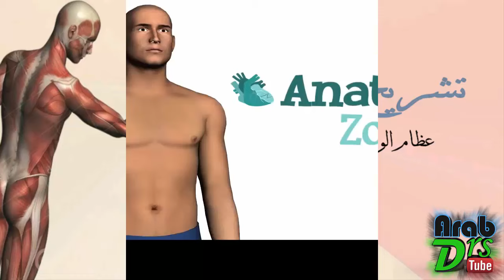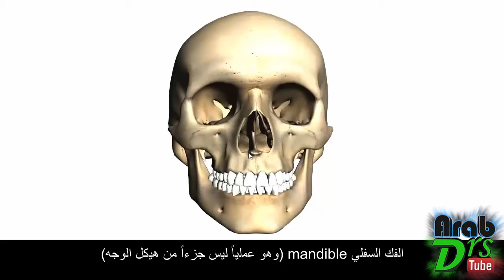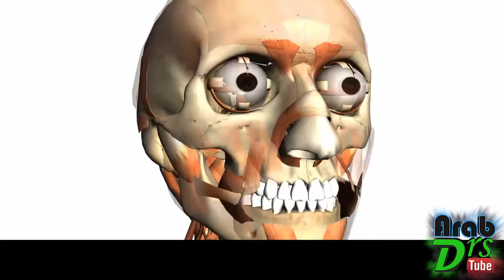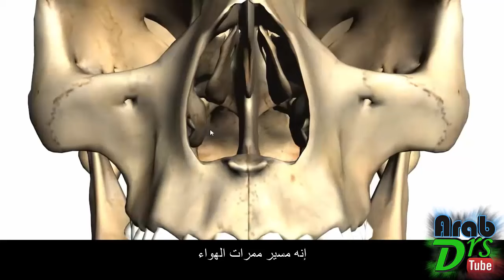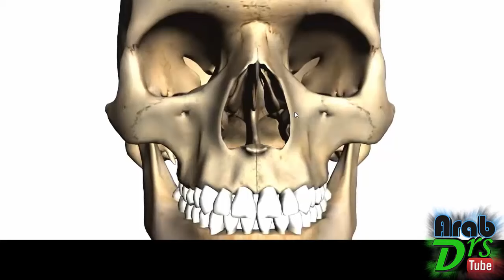عظام الوجه /الجزء الأول/ - تشريح الجمجمة